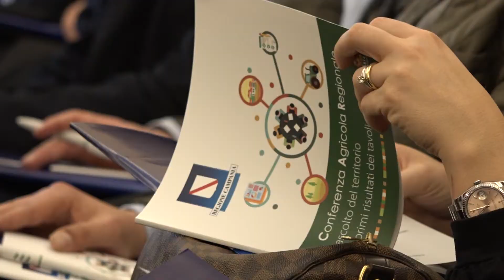Alfieri, CAR "Ascolto del territorio e primi risultati dei tavoli tematici"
Il presidente della Regione Campania, Vincenzo De Luca, e il consigliere per le politiche agricole, alimentari e forestali, caccia e pesca, Franco Alfieri, hanno presentato martedì 16 aprile a Palazzo Santa Lucia, obiettivi e attività della Conferenza Agricola Regionale (CAR).

Al centro dell'incontro soprattutto il nuovo Psr, le cui linee sono state e saranno oggetto di confronto all'interno del percorso di ascolto e condivisione con territori e operatori del settore avviato dall’Amministrazione regionale, con il supporto del Formez, tramite la stessa Conferenza Agricola Regionale. Obiettivo l'elaborazione di una strategia in grado di favorire uno sviluppo equo, diffuso e sostenibile dell’agricoltura e delle aree rurali nel prossimo decennio.

"Le scelte programmatiche che emergeranno dalla CAR - ha detto il Presidente De Luca - saranno decisive anche per il nuovo PSR, che dovrà essere redatto e sottoposto all'Unione Europea entro la conclusione di questa legislatura. Facendo tesoro degli errori del passato, che hanno prodotto un attuale PSR distante dalle reali esigenze del mondo agricolo e delle aree rurali, e dell’esperienza maturata in questi anni, intendiamo scrivere, con il prezioso ed insostituibile contributo delle organizzazioni di categoria e di tutti i protagonisti del mondo agricolo, un nuovo PSR che risponda in modo puntuale e concreto ai bisogni dei produttori. La nostra deve essere un’agricoltura sempre più giovane e moderna, in grado di generare ricchezza e, quindi, fornire certezze di reddito e serenità ad un mondo cui guardiamo con grande attenzione e rispetto e che consideriamo trainante per l’economia della Campania".

Il Presidente ha concluso ricordando che c'è nel frattempo da "portare a completamento l'attuale PSR in tempi rapidi. Entro l’estate occorrerà ultimare le istruttorie delle domande di sostegno e pubblicare le graduatorie dei vari bandi, per poi procedere, attraverso l’Organismo AGEA, ai pagamenti e, dunque, a trasferire risorse finanziarie ai beneficiari”.

E proprio di pagamenti ha parlato Franco Alfieri. “La spesa del PSR avanza a vele spiegate – ha spiegato il consigliere del Presidente De Luca per le politiche agricole, alimentari e forestali, caccia e pesca - Nelle scorse settimane abbiamo tagliato il prestigioso traguardo dei 500 milioni di risorse trasferite ad oltre 42.500 beneficiari. Un risultato ragguardevole, che ci spinge a proseguire lungo questa strada per centrare con largo anticipo, com’è avvenuto lo scorso anno, il target di spesa UE per il 2019”.

Alfieri ha poi fatto il punto su quanto finora realizzato nell'ambito della Conferenza Agricola Regionale.

“E’ da quasi vent'anni - ha ricordato - che la Regione Campania non organizzava una vera e propria conferenza per scrivere la futura politica agricola regionale, di cui il Psr sarà strumento fondamentale. Su impulso del Presidente, stiamo realizzando un’intensa attività di ascolto e consultazione degli attori decisivi per lo sviluppo del mondo agricolo e rurale.  Un lavoro articolato, che ha preso il via da un documento preliminare presentato in occasione dell’incontro svoltosi qui a Napoli con il Commissario all'Agricoltura e allo Sviluppo rurale dell’Unione Europea Mr. Phil Hogan, e proseguito con l’individuazione delle principali tematiche di interesse per l’agricoltura e le aree rurali affrontate nell'ambito di cinque tavoli che si sono svolti dal 28 febbraio al 28 marzo sotto la guida dei dirigenti dell’assessorato all'Agricoltura”.

I tavoli tematici hanno coinvolto oltre 200 tra rappresentanti delle associazioni di categoria, delle organizzazioni di produttori e degli ordini professionali, professori e ricercatori di università ed importanti enti di ricerca (tra cui Crea, Ismea, Svimez), testimoni di buone pratiche e dirigenti e funzionari regionali (Programmazione Unitaria, Fondi Strutturali ed altre Direzioni generali) e di altri enti pubblici. Tra i temi trattati quelli cruciali della gestione del rischio in agricoltura, della sostenibilità ambientale e dell’adattamento ai cambiamenti climatici, della vivibilità delle aree rurali, della competitività e del sistema della conoscenza, dell’innovazione e dell’informazione nell'agroalimentare.